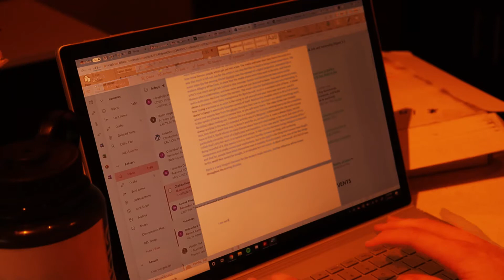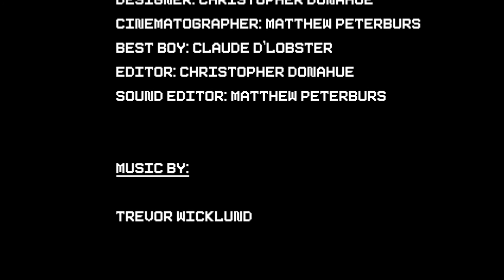Superficial Intelligence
This was my final project in my experimental production class at Columbia College Chicago.

Matthew Peterburs for doing ALL the audio and being a great dude for helping me with the shoot
Trevor Wicklund for providing the amazing soundtrack (available on Bandcamp soon!)
Tim and Lee Donahue for providing the tech and funding
Peter Hartel for working with me in this class and helping me grow as an artist
AND THANKS TO EVERYONE ELSE WATCHING!!! I am so thankful for everyone that has followed me in this journey thus far and I can't wait to see where it goes next.